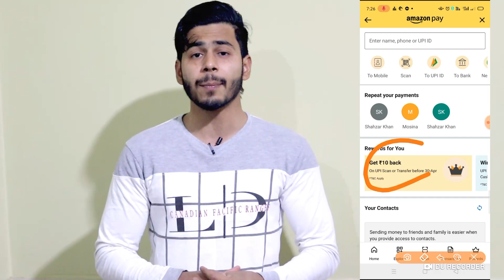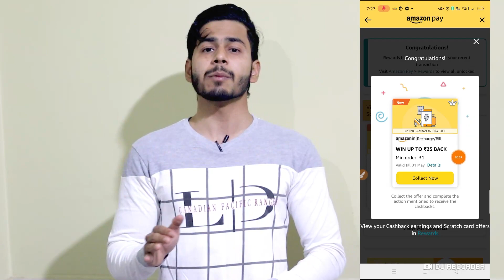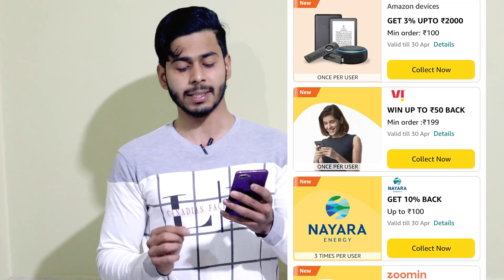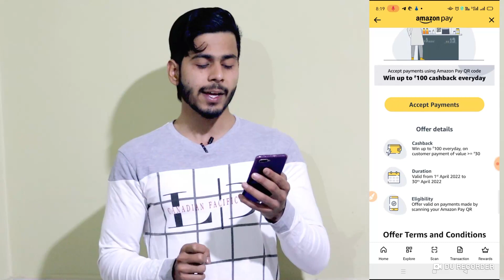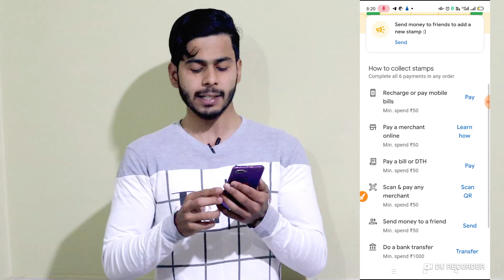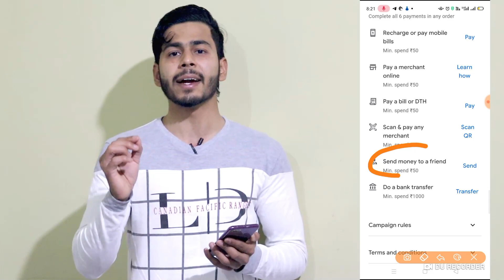Amazon April 2022 CashBack Offers, Google Pay Scratch Card Offer, Amazon UPI Offer, Amazon Recharge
Hii friends... is video me mene aap ko bataya hai Amazon April 2022 CashBack Offers, Google Pay Scratch Card Offer, Amazon UPI Offer, Amazon Recharge Offer, Amazon dth offer, Amazon merchant offer, Amazon jio offer, Amazon vi offer, Amazon send money offer, Amazon scratch Card Offer, Google pay super wall scratch Card Offer or bhi bahut sare Offers bataye he Video Last Tak Zarur dekhe...hame ummed hai ki aap ko ye video pasand aayega... Thanks